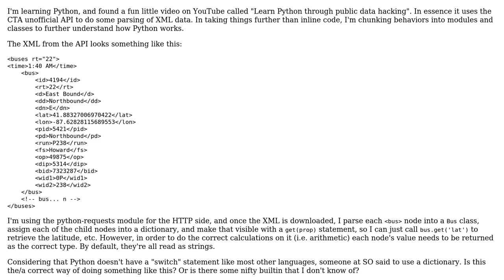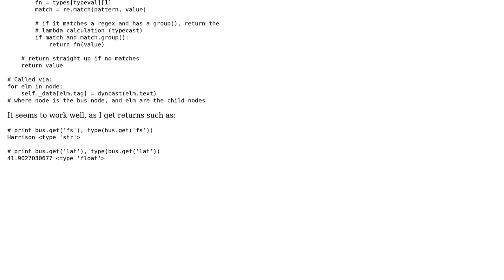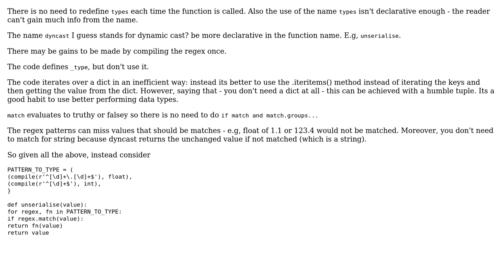Code Review: Limited typecasting with regex (3 Solutions!!)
Code Review: Limited typecasting with regex

With thanks & praise to God, and with thanks to the many people who have made this project possible! | Content (except music & images) licensed under CC BY-SA | Music | Images & others | With thanks to user rich tier user Phix user MatrixFrog user Janne Karila user Jamal and the Stack Exchange Network Trademarks are property of their respective owners. You are responsible for your own actions.